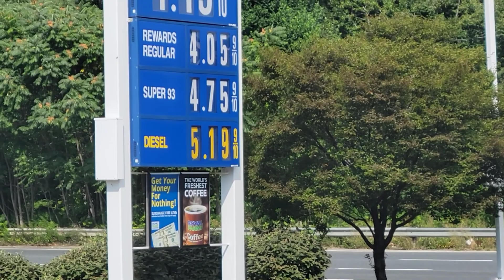Truckers Protesting Out West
Protesting AB5 Law, king pin pirates